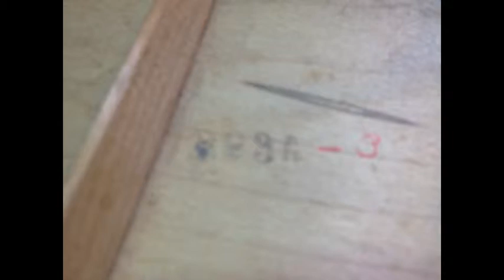1936 Gibson L-30, "John's Hurt" by Filippo Morelli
This 1936 Gibson L-30, in the original owner family, came in for a restoration. Its top separating in pieces, the back broken in two, flat with all the back braces no longer supporting the top. After the restoration, it had a wonderfully bluesy sound that only a 75 year old archtop would have. I wrote "John's Hurt" (based on Mississippi John Hurt influence) as a quick piece to demonstrate this guitar's sound.